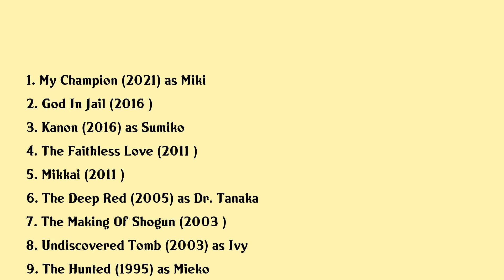Yoko Shimada Movies list Yoko Shimada| Filmography of Yoko Shimada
Yoko Shimada Full Movies List Filmography of Yoko Shimada

Latest movies of Yoko Shimada are:

1. My Champion
2. God In Jail
3. Kanon
4. The Faithless Love
5. Mikkai
6. The Deep Red
7. The Making Of Shogun
8. Undiscovered Tomb
9. The Hunted
10. Crying Freeman
11. Ring Ring Ring The Champion Belt Of Tears
12. Minamoto Yoshitsune
13. Labyrinth Romanesque
14. The Man Who Assassinated Ryoma
15. Shogun
16. Dog Of Fortune
17. Dead Angle
18. Truckstar Goes To Hokkaido
19. The Inugamis
20. Visitor After Dark

Complete list of movies acted by Yoko Shimada are in this video.

Please Comment down your favorite movie of Yoko Shimada